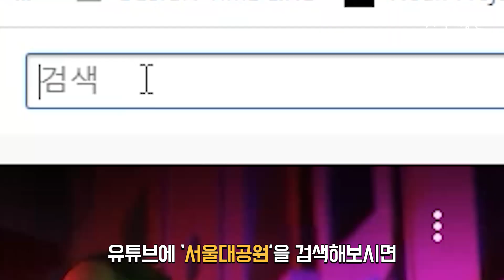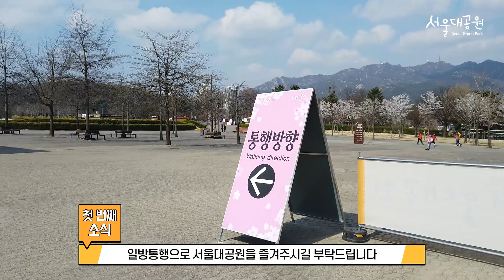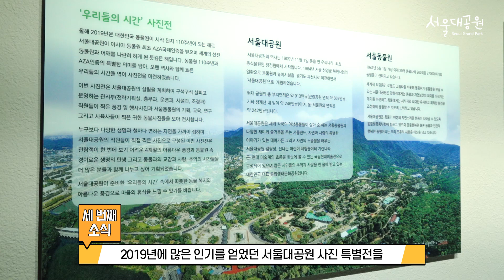🌴사시사철 열대정글 동양관에 오신 걸 환영합니다!🌴 l 스타주스 4월호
4월 서울대공원 소식을 전달해드립니다!
실제 바나나가 열리는 동양관 소개
이달의 동물 '샤망' 가족!
동남아시아 밀림의 노랫소리 '흰손기번원숭이'